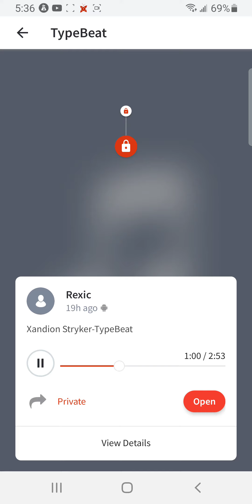I made my first freestyle beat.